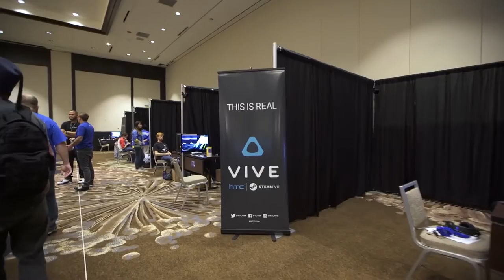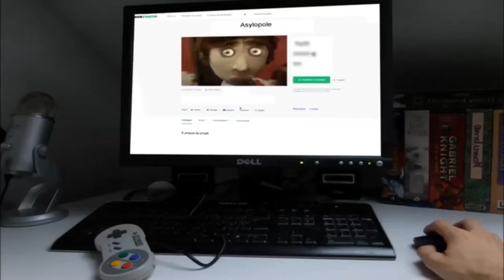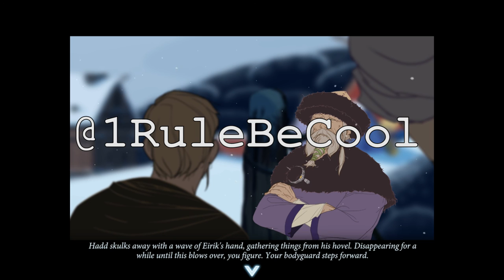1RBC Gaming Weekly - HTC Vive Goes Wireless, Wii U Production Ends, NES Mini Sells Out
This week in gaming, the HTC Vive goes wireless with the TPCast (and it's expensive), the Wii U is going out of production while the NES Mini is selling out, and we have a special video editorial on The Banner Saga in the importance of choices that don't matter- all this and more on this week's episode of 1RBC Gaming Weekly.